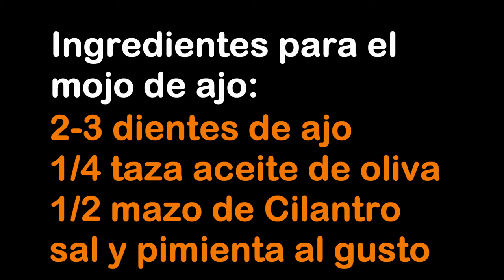Chef Aguilo's Mojo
Mojito bien delicioso estilo latino.  Una de las muchas recetas de la Cocina del Chef Aguilo directamente para ustedes.

Latin style Mojito.  One of the many recipes from Chef Aguilo's Kitchen.